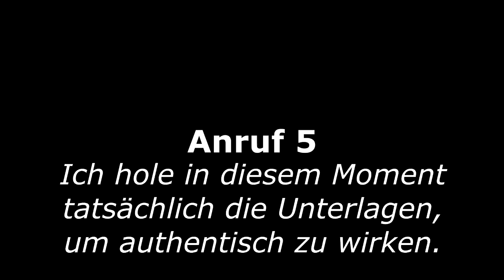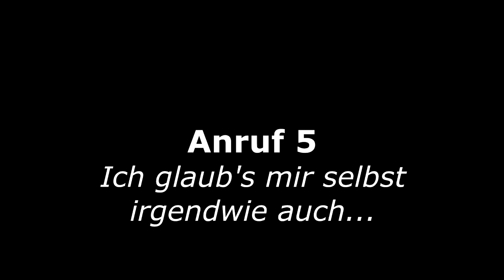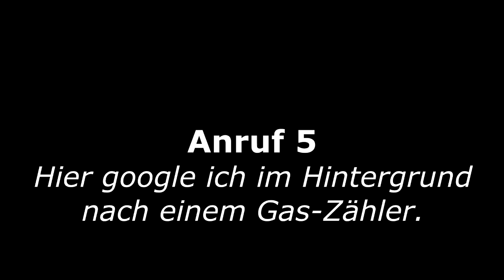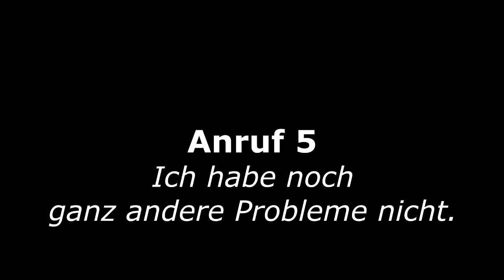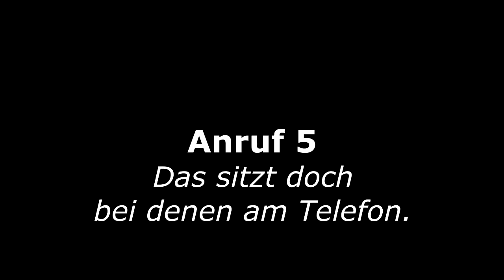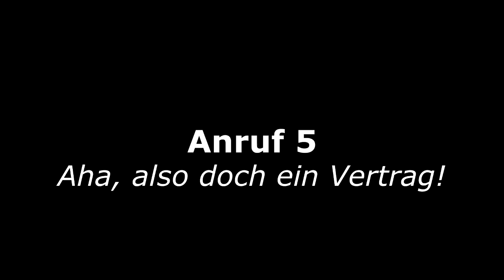Anrufe für Peter Reudner - Folge 3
In diesem Teil dreht mir Julius im Rahmen einer "Stromberatung" einen völlig überteuerten Stromvertrag an.

00:00 Ein Systemfehler
02:41 Hallo?
03:04 Stille
03:16 Telefonterror im Minutentakt
03:25 Ein preisgünstiger Stromvertrag